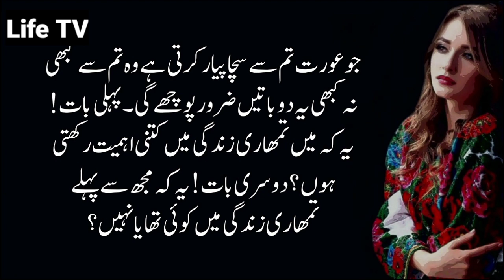Jo Aurat Tum Sy Sache Pyar Krti Hai Wo | Sad Urdu Quotes | Heart Touching Quotes|Love Quotes|Life TV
Brilliant Quotes On Love | Reality Of Love | Life TV